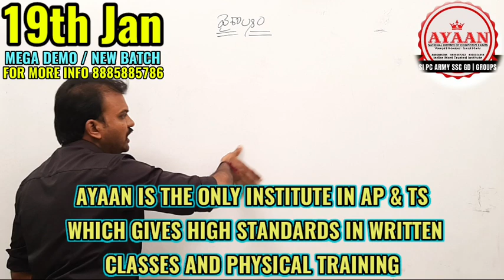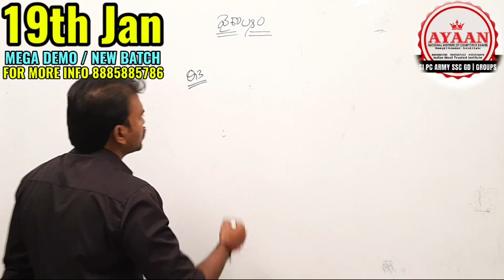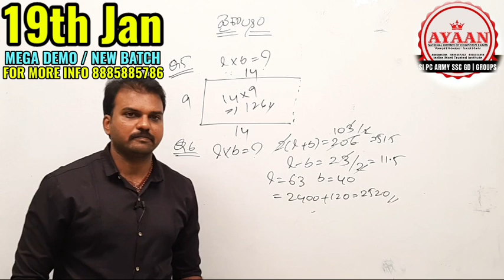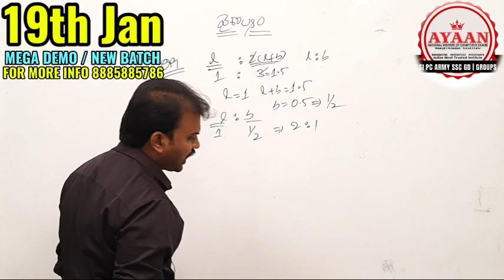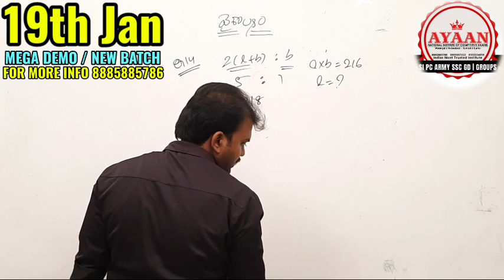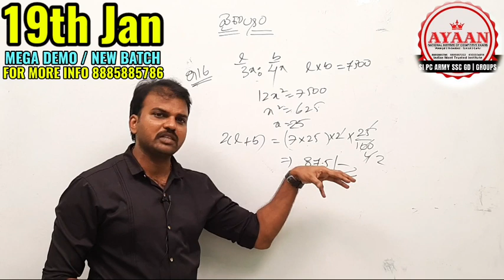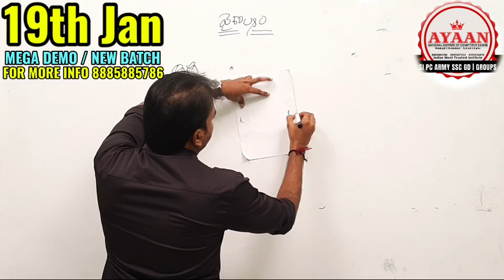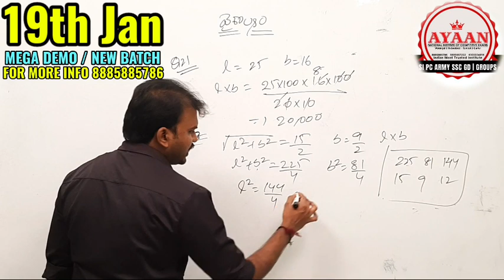AREAS BEST WAY TO DO WITH SUPPERB SHOTCUTS